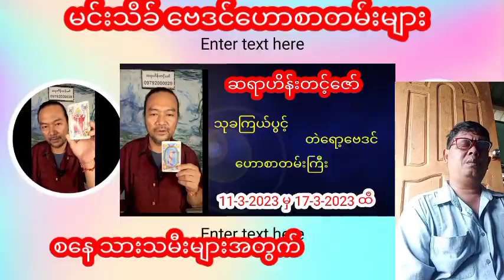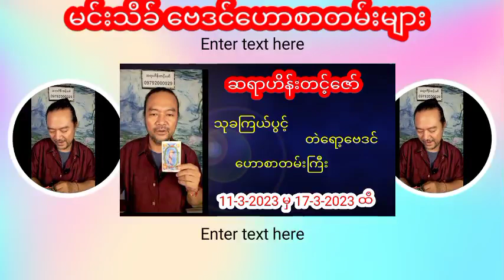ဆရာဟိန်းတင့်ဇော် သုခကြယ်ပွင့် တဲရောဗေဒင်ဟောစာတမ်းကြီး